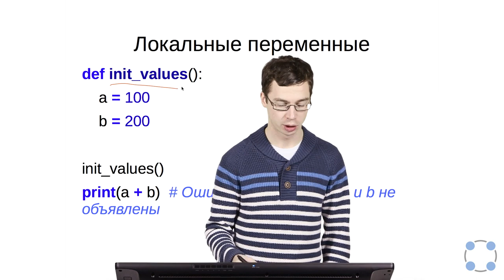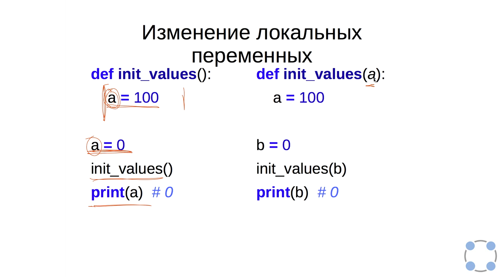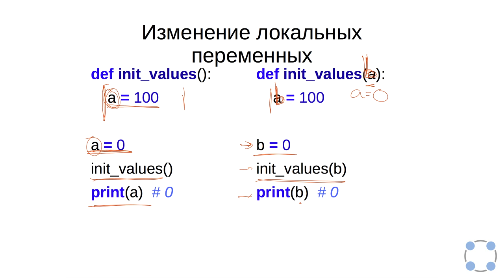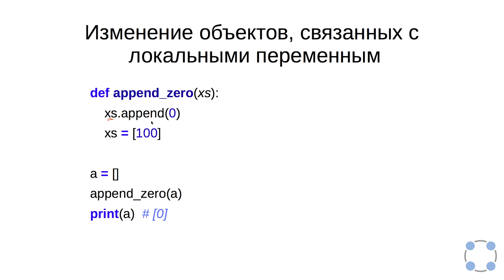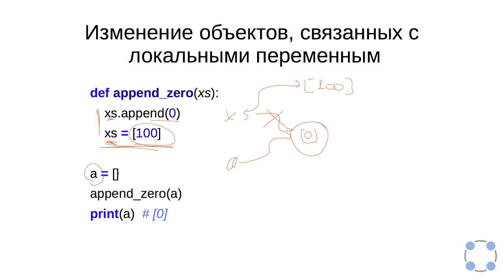Python для начинающих / #59 урок - Функции.